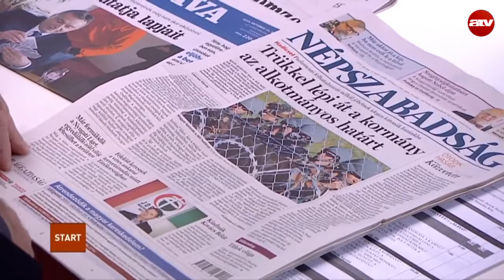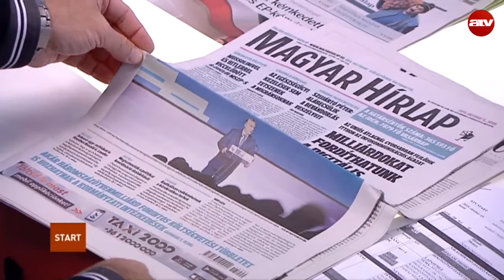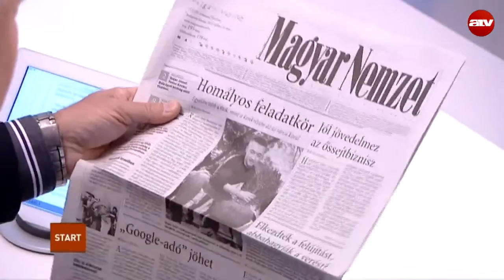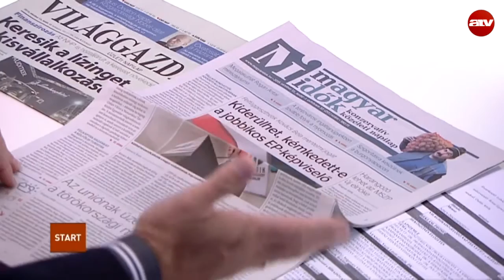DK: propagandaminisztérium lesz a programiroda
Az ATV Start vendége Varju László alelnök, DK.